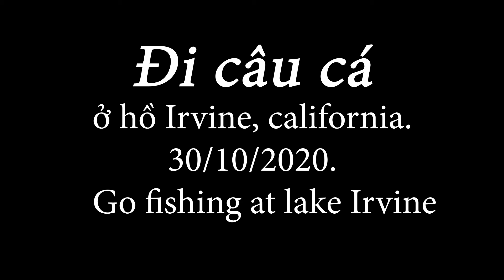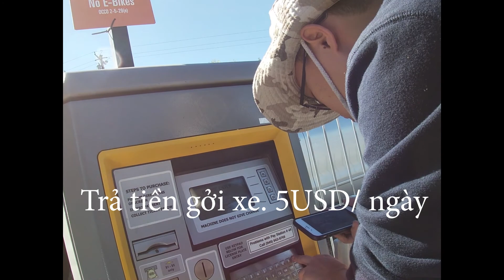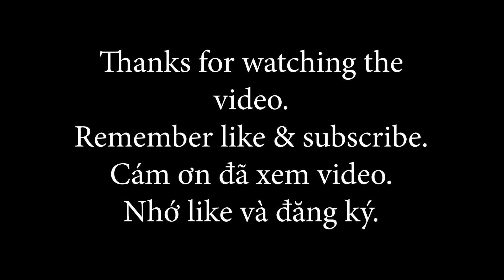Đi câu cá ở Hồ irvine. Go fishing at Lake irvine. 30/10/2020.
Hồ Irvine cách little Sài gòn 25 phút lái xe. Đi lên hồ với những con đường ngoằn nghèo , đẹp mắt. Hồ Irvine là một hồ chứa ở Quận Cam, California, Hoa Kỳ. Hồ nằm trên sông Santiago, nằm ở Silverado, California, phía đông thành phố Irvine và gần Công viên khu vực Irvine. Hồ được hình thành bởi đập Santiago ở đầu phía bắc của hồ, được xây dựng từ năm 1929 đến 1931, và ban đầu được gọi là Hồ chứa nước Santiago